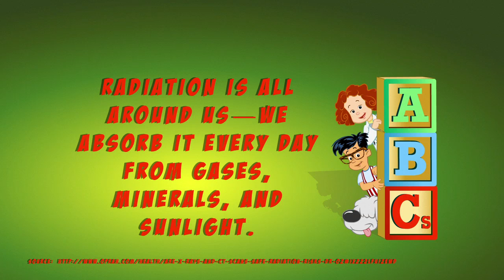What is an X-Ray?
Health Literacy is important. "X is for X-Ray" is a short health education video that is easy to understand and fun to watch. Tune in every other Tuesday at 11am EST for a video in our "ABCs of Health Literacy" series.